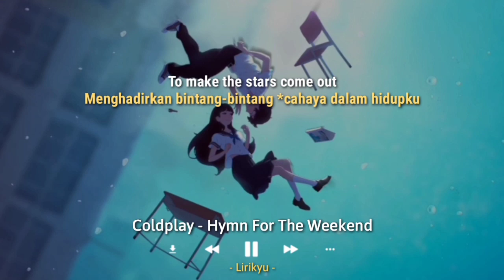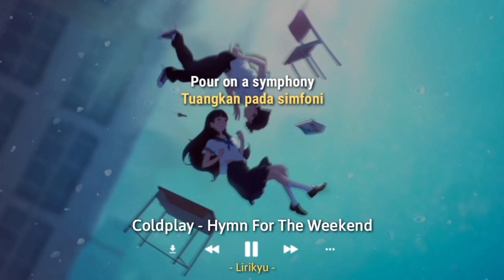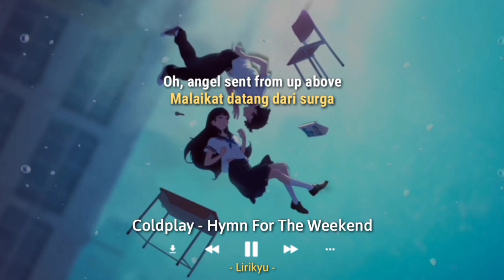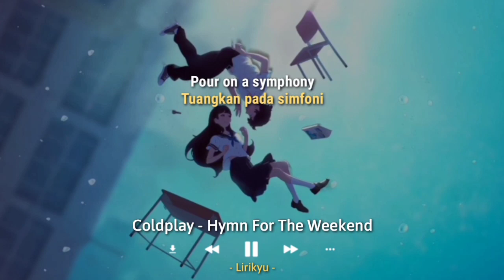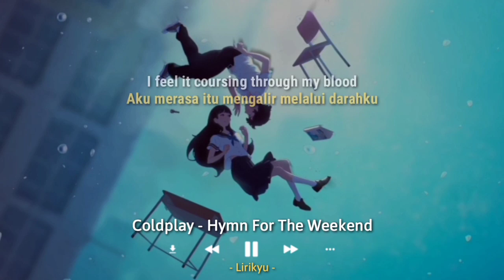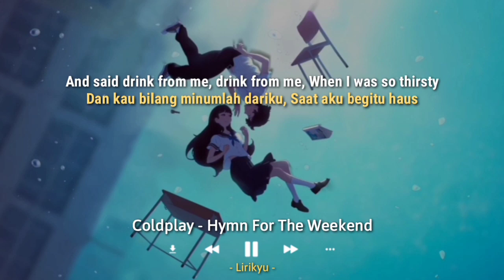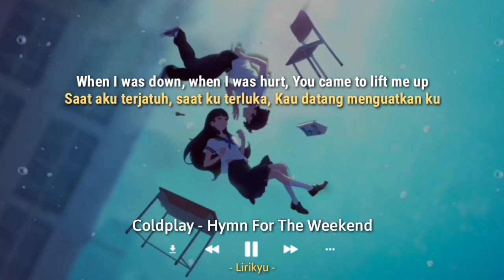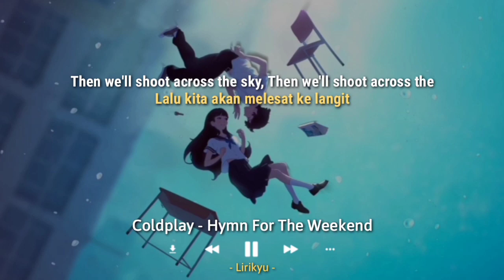Coldplay - Hymn For The Weekend [1 HOUR] Lirik Terjemahan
Hi

Song : Coldplay - Hymn For The Weekend